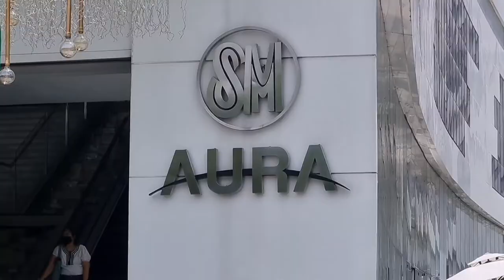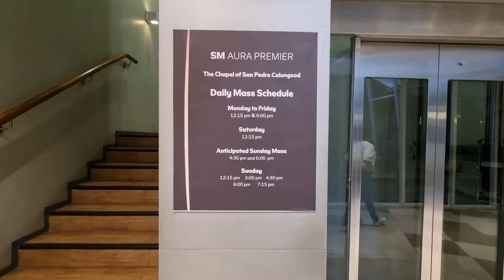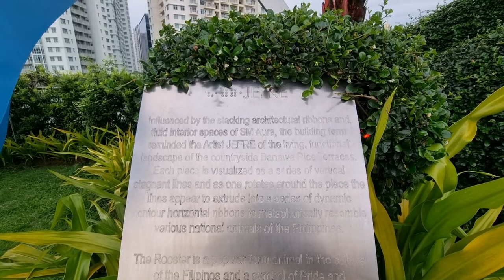The Chapel of San Pedro Calungsod - SM Aura Premier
Located:
7th Floor SM AURA Premier, McKinley Parkway, Taguig City Metro Manila, Philippines
Surrounded by the SkyPark with its lush greens and water features. The Chapel is the perfect to stop, rest, and reflect in this fast paced city. It is named in honor of San Pedro Calungsod,
the first Visayan Saint, who is considered a role model for the youth.
Located at the mall's top level, it gives worshippers, a feeling of being closer to God. Shaped like an abstract cave, it has a semi-circular opening that evokes images of the cave of the Resurrection. Gratefully designed ribs lead to the backlit altar- front, inviting the faithful inside for reflection and prayer.

Desire by MusicByAden